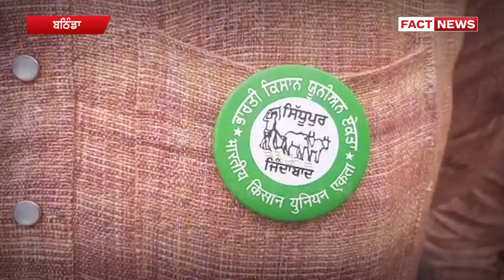ਕਿਸਾਨੀ ਅੰਦੋਲਨ ਨੂੰ ਹੋਰ ਮਜ਼ਬੂਤ ਕਰਨ ਦੀ ਤਿਆਰੀ, ਕਿਸਾਨਾਂ ਨੇ ਮੁੜ ਪਾਏ ਦਿੱਲੀ ਵੱਲ ਚਾਲੇ || THE FACT NEWS